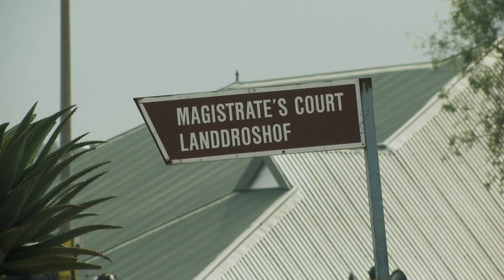Nóg ‘n rassis moet tronk toe | KN VERSLAG | 2 MAART 2020 | kykNET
Stephen Tau praat met die regskenner, Dr. Llewelyn Curlewis ná nog ‘n vrou tronk toe moet gaan oor rassistiese uitlatings.

Another racist sent to jail | KN VERSLAG | 2 MARCH 2020 | kykNET
Stephen Tau speaks to legal expert, Dr. Llewelyn Curlewis after yet another woman has been sent to jail over racist comments.